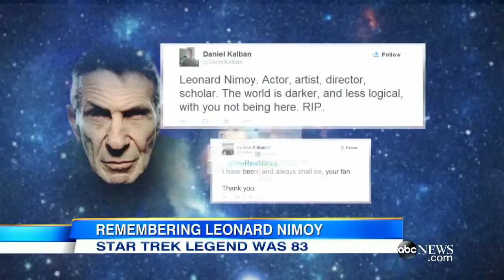Leonard Nimoy Star Trek Spock Actor Dies